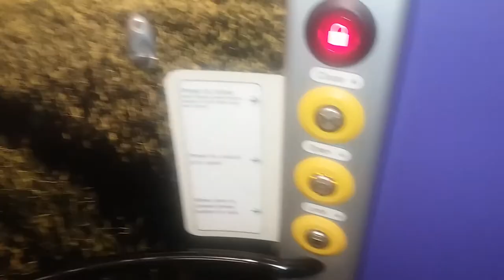virgin trains, vacuum toilet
on the train back home, decided to do a paper flush but didnt take all of it.